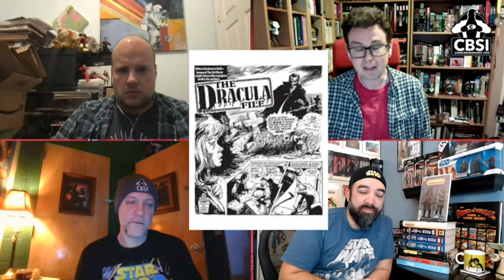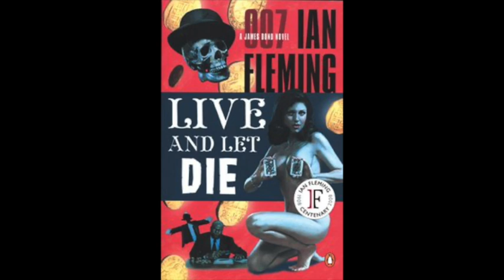Cavan Scott talks Star Wars High Republic and Shadow Service with 3CM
3CM is back with another Comic Creator Chat. This week our guest is writer Cavan Scott, who drops by to talk about his Vault Comics series Shadow Service as well as Star Wars High Republic with us. And what conversation would be complete without an ominous PSA video teaching kids not to play near streams? As always you can find our write-ups of our picks on comicbookinvest.com over at CBSI.

Check out Chris's channel as well for more New Comic Book Day videos and other creator Interviews as well

If you want more on these books check out the companion article

Other weekly articles including: The Hot 10 Comics List True Firsts Rumor Has It Dollar Bin Digging Cover Tunes A Fisherman's Tale The Day After Wednesday